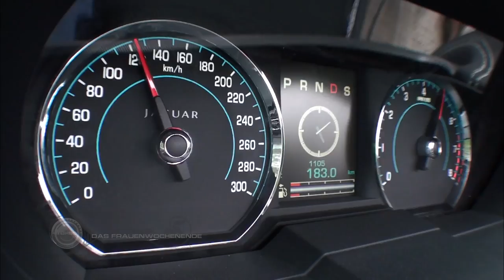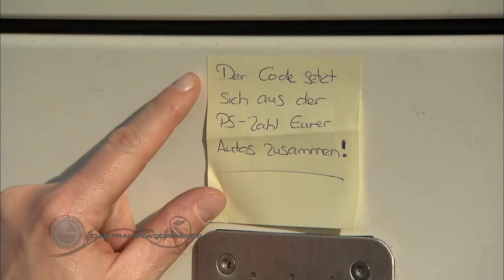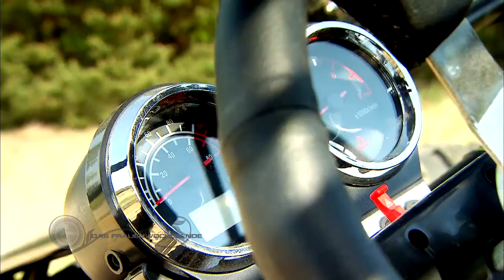Das Frauenwochenende - Folge 49 | TURBO - Das Automagazin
Was die Männer können, können die Frauen schon lange. Nach den ersten vier Männerwochenenden schickt TURBO heute vier Frauen in den Ring mit vier Autos und zwei Rennstrecken. Das Frauenwochenende steht vor der Tür. Mit von der Partie sind die Rennfahrerinnen Christina Surer und Sabine Schmitz sowie Autonärrin Lina van de Mars und die erste Miss Tuning Katharina Kuhlmann.

SPORT1 zeigt "Auftrag Auto", "TURBO" und "Die Werkstatt-Helden" auf YouTube - hier kommen Motor-Freaks voll auf ihre Kosten.